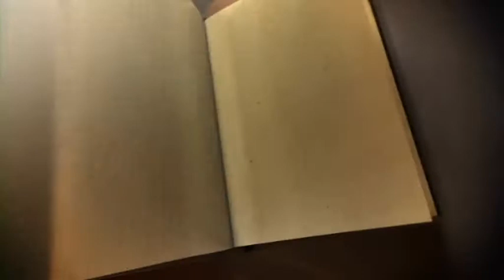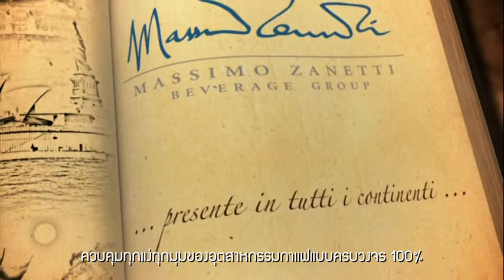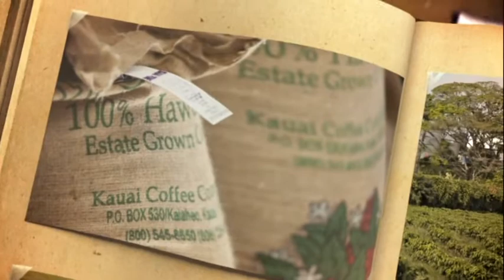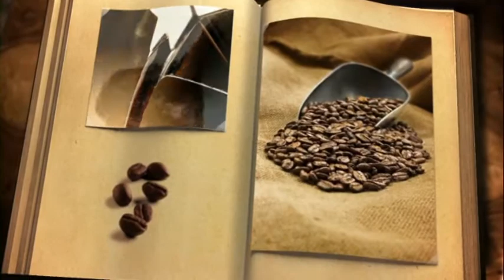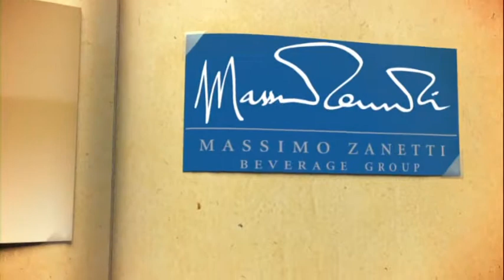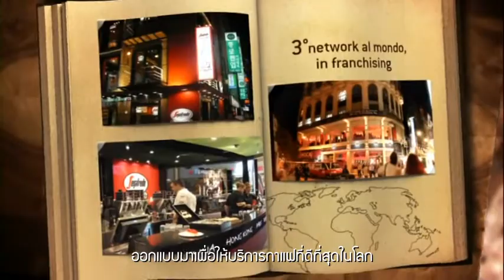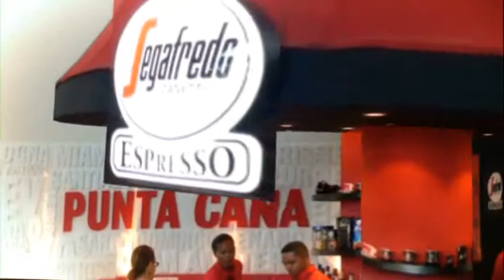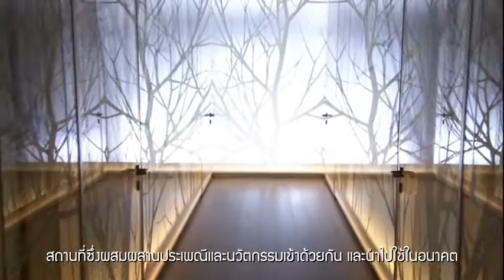Boncafe a part of the Massimo Zanetti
เส้นทางต้นกำเนิด และความสำเร็จของบริษัทแม่ Massimo Zenetti Beverage Group ผู้เผยแพร่วัฒนธรรมกาแฟจากอิตาลีไปสู่ทั่วโลก ซึ่งบอนกาแฟก็เป็นหนึ่งในบริษัทที่อยู่คู่วงการกาแฟในอาเซียนมานานกว่าห้าสิบปี